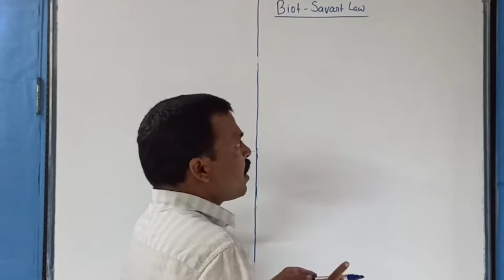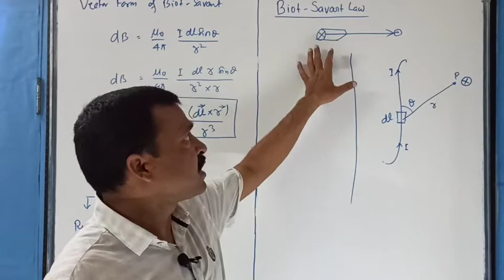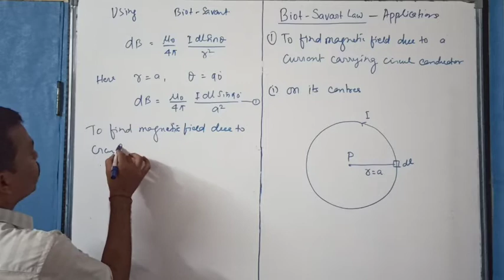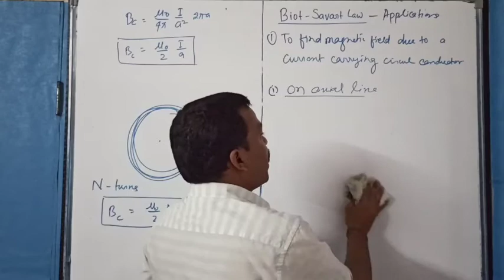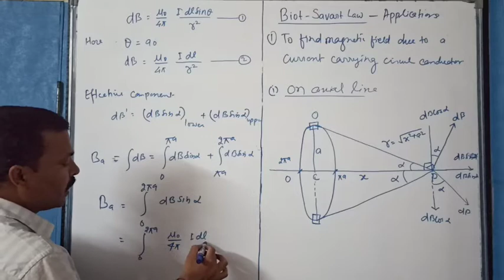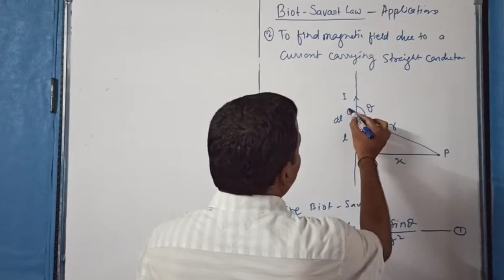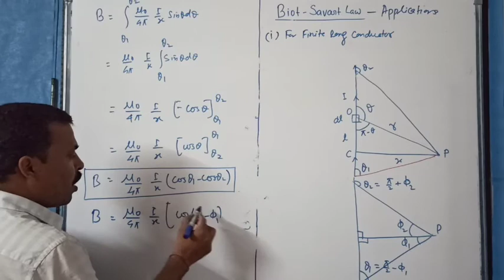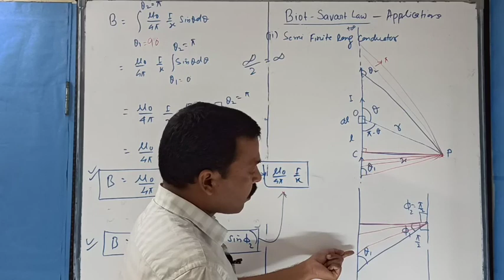Biot Savart law, its applications Magnetic field due to circular and straight conductor XII jee neet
Magnetic effect of current LECTURE 2: BIOT SAVART LAW AND IT'S APPLICATIONS, magnetic field due to  current carrying 1. Circular conductor (at centre and axial line) 2. Straight conductor (finite, infinite and semi infinite long), easyway, in hindi, ...simply physics nothing else.